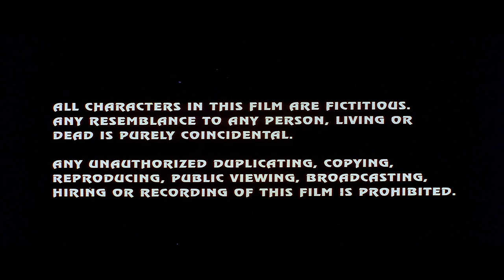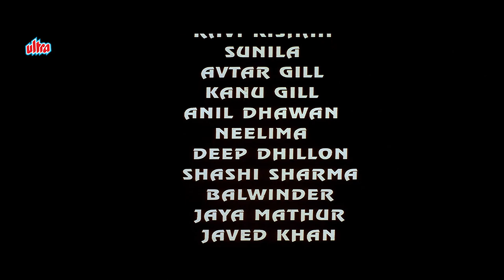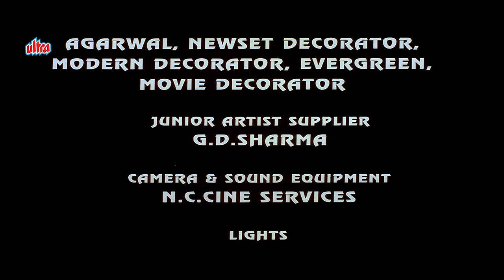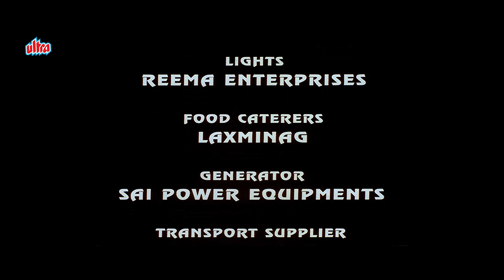Eva Grover, Kannu Gill Andekhi Hindi Bollywood Hindi Full Movie Lalchee (1996) - Pran, Rohit Roy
Hindi Suspense Movie Laalchee (1996) Bollywood Suspense Movie.
Starring : Pran, Rohit Roy, Ravi Kishan, Anil Dhawan, Avtar Gill, Eva Grover.
Director: Raj Sippy